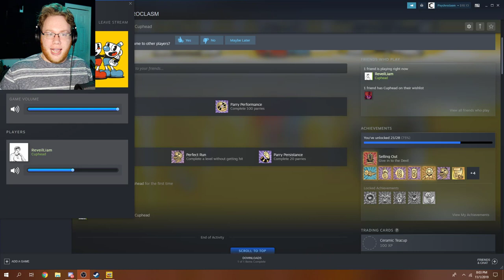Remote Play Together! | Cuphead (Featuring ReveilLiam)